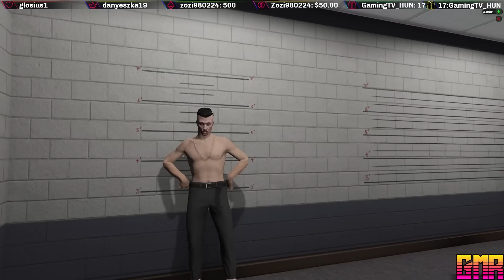Tíciá Sztori 283.rész|DÉMONŰZÉS|ELSŐ ÁLLAMI BÖRTÖN|KÉSES MADÁR|CERUZA